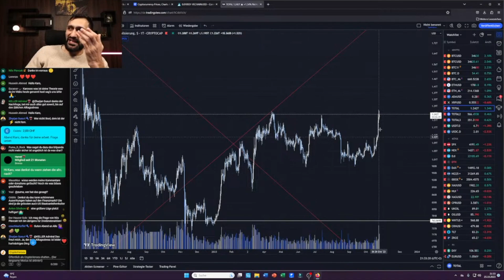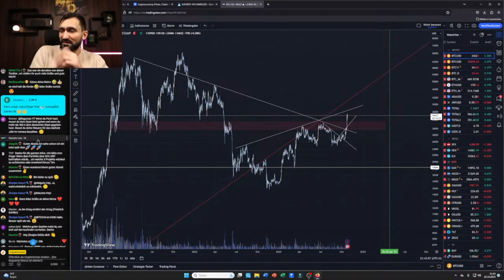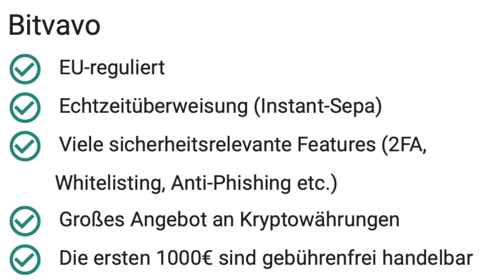Altcoins werden STEIGEN!